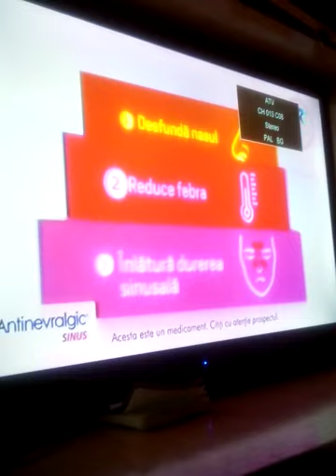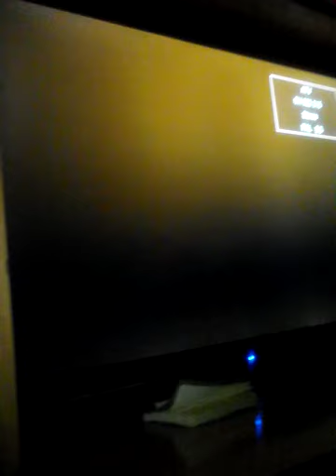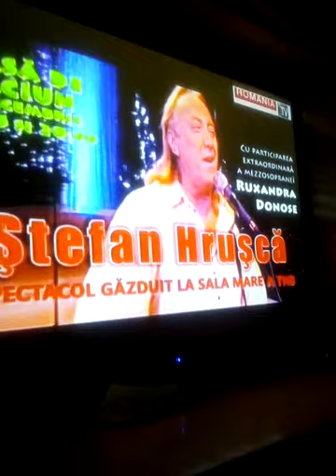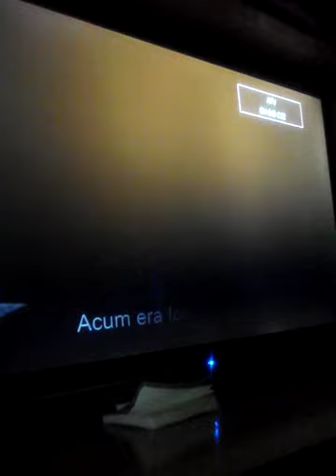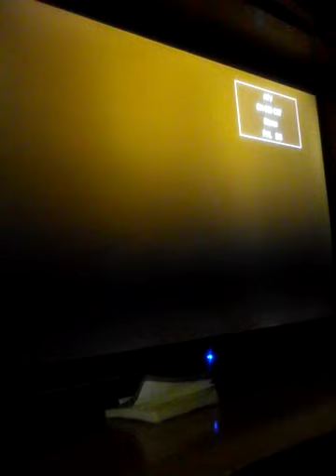Grila analogică DC fiber (suceava)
Inedit TV
Hit music channel
DCF info
Animal Planet
Prima TV
B1 TV
Realitatea PLUS
Nick junior
Pro gold
Național TV
Etno TV
Favorit TV
TVR 1
Național 24 PLUS
Pro 2
Pro TV
Antena 1 HD
Nat geo wild
Telekom sport 2
TVR 2
Pro x
Pro cinema
Trinitas tv
Kanal D
Fishing and hunting
AXN România
Antena 3
CBS Reality
Discovery science
Național geographic
Kiss TV
Disney channel
Telekom sport 1
Antena stars
TLC
Minimax
România TV
Speranța TV
Alfa & omega TV
TV1000
TVR 3
Digi 24 HD
Viasat History
Discovery România
Film cafe
TV cromtel
TV paprika
TVR iași
AXN black
AMC
Intermedia sv
Zu TV HD
Eurosport 1
E Entertaiment
Diva universal
Duck TV
Extreme sports
AXN white
Paramount channel
Agro TV
Telekom sport 3
Happy channel
Bollywood TV
Disney junior
Telekom sport 4
Travel channel
Bucovina TV
TVR moldova
TV PLUS suceava
Eurosport 2.
Kvartal TV (ucraineană)
TV 5
Da vinci kids
1+1 internațional (ucraineană)
U TV
Nasul TV
M TV hits
Taraf TV